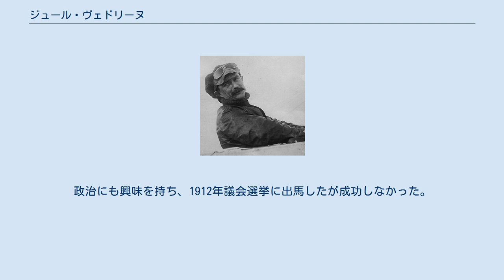ジュール・ヴェドリーヌ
サン＝ドニ出身の人物
Jules Védrines ジュール・ヴェドリーヌ（Jules Védrines Charles Toussaint、1881年12月29日 - 1919年4月21日）はフランスのパイロットである。
 セーヌ＝サン＝ドニ県に生まれた。
エンジン・メーカーのノームで働き、イギリスの俳優、ロバート・ローレーヌの運転手を務めた後、パイロットをめざし、1910年12月にパイロットとなった。
モラーヌに雇われ、モラーヌ・ソルニエ A型機で1911年5月26日の1911年のパリ・マドリード間レースで優勝した。
1912年1月13日にはドゥペルデュサン機で145km / hの速度記録を樹立し、1913年11月20日から12月29日までをかけてフランスのナンシーからエジプトまでの飛行をおこなった。
 第一次世界大戦中は機種に牛の絵を描いた飛行機で活躍し、ドイツ戦線の背後にフランスのスパイを運び、収容するという困難な任務を果たした。
飛行教官として働き、ジョルジュ・ギンヌメールらの優秀なパイロットを育てた。
政治にも興味を持ち、1912年議会選挙に出馬したが成功しなかった。
1919年8月、コードロン C-23でパリ-ローマ間の飛行を行った時に事故死した。